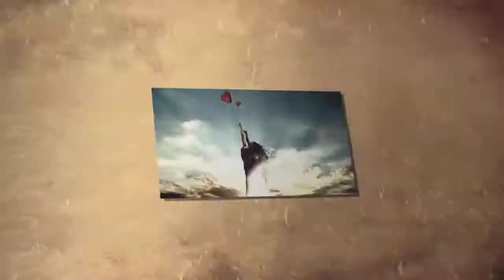Шварцман Борис — Рассказать бы тебе